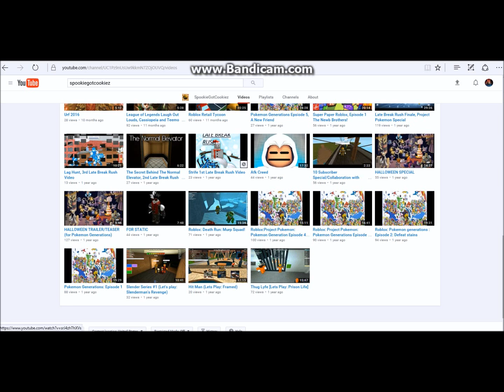Spring Break Rush #1 - Schedule & Announcements - [Schedule also in Desc]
Hey Guys! ConeheadGaming here, and I decided to begin the Spring Break Rush Series Today. This Series will last until the end of my Spring Break, which is Next Sunday (The Next Sunday after this Video was Posted). Also, sorry if you've heard any kind of Talking/Screaming in the Background, those were my Parents. Also, if you weren't able to see the Schedule, I'll leave the Same Schedule List that was shown in the Video right here.
---Spring Break RUSH Schedule---
-March 10th, 2017 - The Start of Spring Break Rush & Updates
-March 11th, 2017 - Yu-Gi-Oh Ultimate Life Point Troll Deck Demonstration [ROBLOX]
-March 12th, 2017 - Draw with Friends Website Gameplay
-March 13th, 2017 - The Special Hunger Games with Friends Collaboration
-March 14th, 2017 - Pokémon Brick Bronze - Beginner's Guide to Victory - Episode 2
-March 15th, 2017 - Murder Mystery 2 or Assassin Gameplay [ROBLOX]
-March 16th, 2017 - League of Legends - Legendary 1v1
-March 17th, 2017 - Spring Break Rush Finale Update Video
EXTRA OR BACK-UP VIDEOS
-Trading Card Game Reveal [Card Info, Game Info, Archetypes, Etc]
-Speed Art Video #1 - Archetypes
-Pokémon Brick Bronze Competitive PvP #4
-How To Make An Advanced Building/House on ROBLOX
-Random Skits or IRL Vlogs/Videos